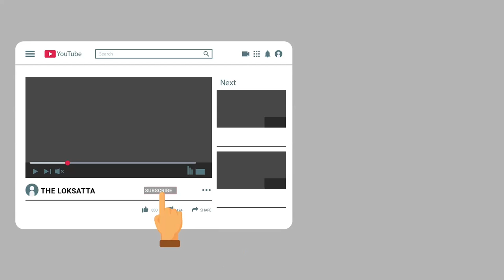Inside Pics Of 185 Crore Bungalow Bought By Gujarati Diamond King In Mumbai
ડાયમંડ કિંગે મુંબઈમાં ખરીદેલા 185 કરોડના ભવ્ય બંગલાને અંદરથી જોયો?
ગુજરાતી ડાયમંડ કિંગે મુંબઈમાં ખરીદેલા 185 કરોડના બંગલોને અંદરથી જુઓ, પરિવારના સભ્યો માટે છે 36 ભવ્ય બેડરૂમ

Inside Pics Of 185 Crore Bungalow Bought By Gujarati Diamond King In Mumbai, There Are 36 Luxurious Bedrooms For Family Members